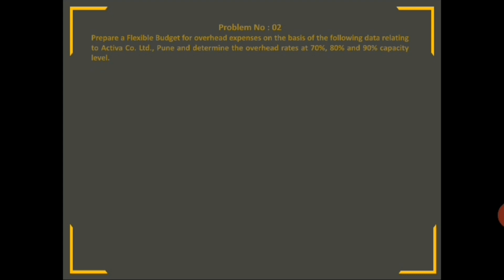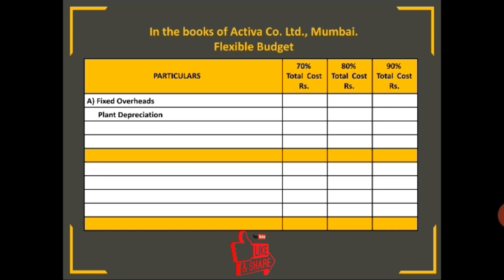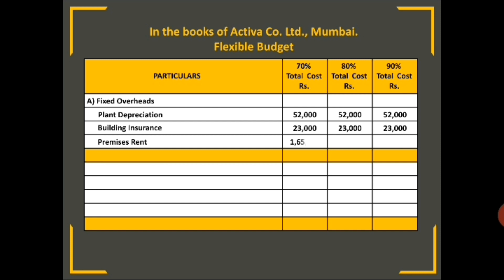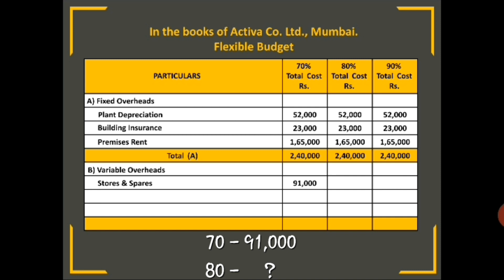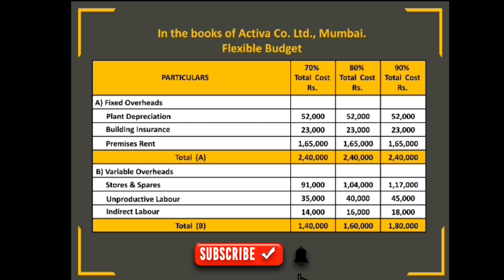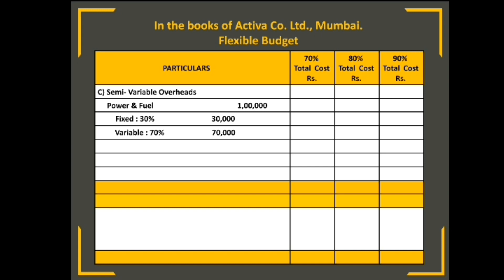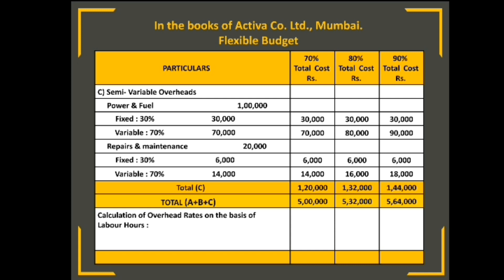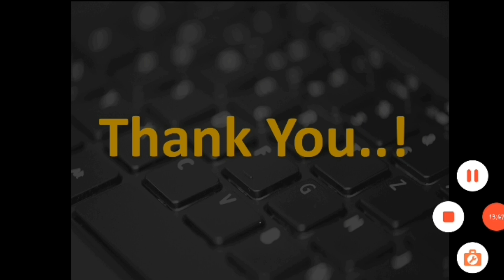Budgetary Control (Cost & Works Accounting- III)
Flexible Budget - Problem No : 02